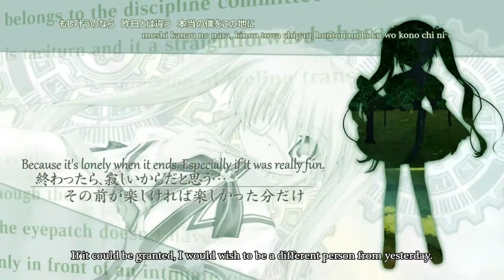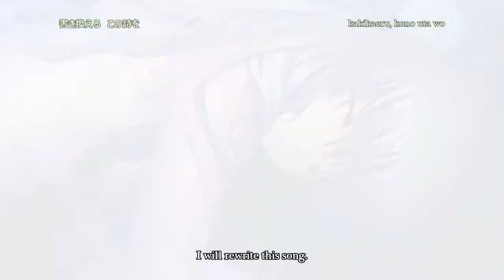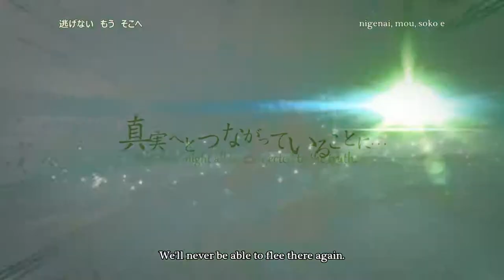【Subs】Rewrite [ リライト] Op1 - Philosophyz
Philosophyz - 水谷瑠奈 / Runa Mizutani

Arrange : 都乃河 勇人 / Yuto Tonokawa
Compose : 折戸 伸治 / Shinji Orito
Produce : MintJam
Vocal : 水谷瑠奈 / Runa Mizutani

Rewrite is set in the fictional city Kazamatsuri where treeplanting and afforestation have caused the city to become overgrown with trees and flowers in much the same way that other cities are filled by buildings. However, while most of the city appears to be rural, there are many traditional city elements as well. While set in a modern setting, the city also gives off a strange sense of nostalgia. The basis of the story is set in a high school setting. The first half of Rewrite primarily consists of the characters interacting in many everyday, enjoyable scenes. The latter half, however, is more serious, emotional, and carries a sense of mystery to the plot.

As indicated by the title, rewriting is the theme of the game's scenario. The tagline for the game is, "Could it possibly be rewritten, that fate of her's?".

Thanks to the guys that translated this and all.. Probably Amaterasu..

And obviously, this video is not mine.